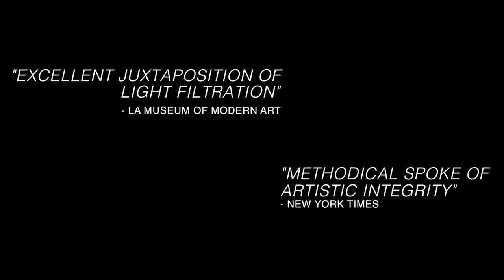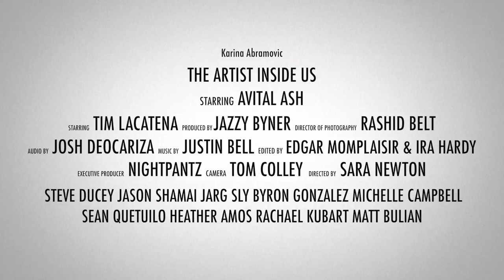The Artist Inside Us